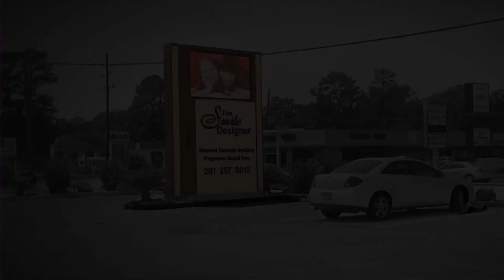Smile Designer SMD 5mm Outdoor LED Sign - Leading Edge Displays